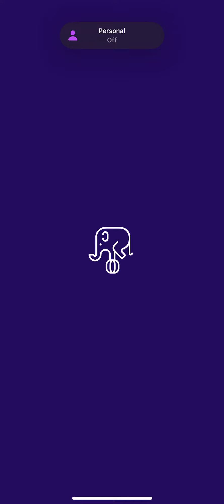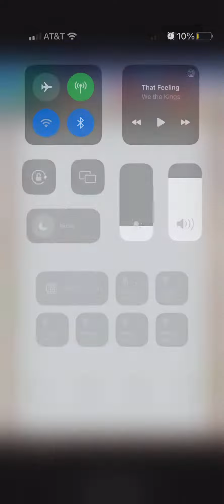Billie Eilish helps build the Kitchen